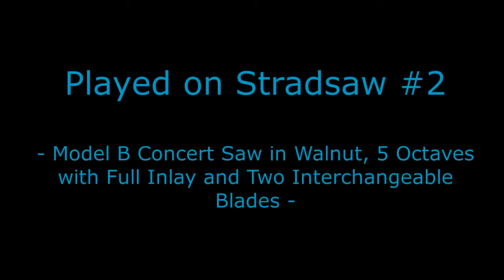THE SWAN (Saint-Saens) On Musical Saw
- IN MEMORY OF GREYSON -

Played on Stradsaw #2 - Model B Concert Saw in Walnut Burl, 5 octaves with Two Interchangeable Blades and Full Inlay/Carving